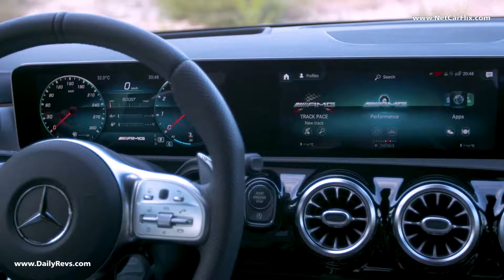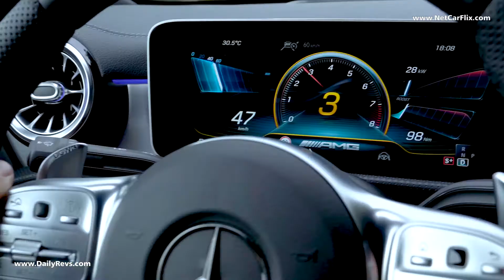2020 Mercedes Benz A 45 S AMG 4MATIC | Exterior | Interior | Driving Scene | Mountain Grey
The most important optional exterior features:

    AMG Aerodynamic package for optimised aerodynamic balance, included a modified front splitter and additional flics on the front apron, an additional diffuser blade, side spoiler lips on the rear apron and rear spoiler (A 45) or larger spoiler lip (CLA 45) in high-gloss black. These features increase the downforce, and therefore handling stability at the physical limits
    19-inch light-alloy wheels in a 5-twin-spoke design, aerodynamically optimised, painted either in tantalum grey with a high-sheen finish or in matt black with high-sheen rim flange
    19-inch forged wheels in a cross-spoke design, painted either in titanium grey with high-sheen finish or in matt black with high-sheen rim flange, with simulated central wheel lock in aluminium
    AMG Night package with design features in high-gloss black ‑ for example the front splitter or inserts in the sideskirts ‑ and black chromed exhaust tailpipes
    Silver Chrome package with front splitter and inserts in the sideskirts in silver chrome

Bodyshell: extensively reinforced

The AMG developers extensively reinforced the bodyshell, as it provides the basis for the precise self-steering characteristics, as well as track and camber stability, also when driving at high speed. A lightweight aluminium plate bolted underneath the engine - the "shearing plate" - increases the torsional rigidity at the vehicle's front end. This is supplemented by a strut tower brace between the front suspension struts and pistol-shhaped "shotguns"  ‑ these are additional reinforcing plates connecting the side members to the A-pillars to minimise movements of the front section. Diagonal struts at the front and rear of the underbody further improve rigidity. As a result the entire suspension system responds highly precisely even at the physical limits, giving the driver clearly defined feedback – with considerably reduced body torsion around the longitudinal and transverse axis, and less rolling and pitching on bends, when braking and du